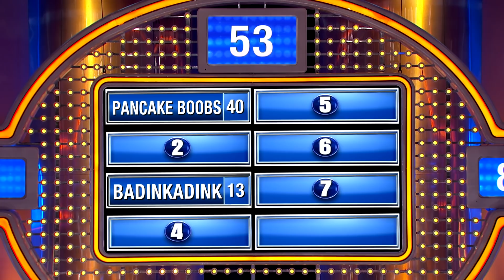Best of the Week | #3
Here are all of Steve Harvey's best moments from another great week on Family Feud!